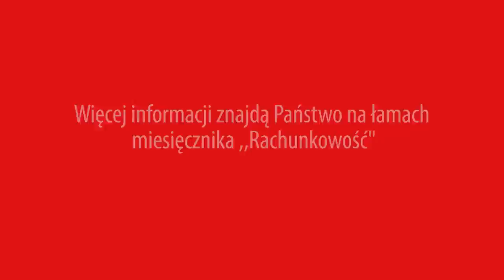Podatki 2014: Dostosowanie programów księgowych do zmian w VAT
Radykalna zmiana zasad powstawania obowiązku podatkowego, dokumentowania sprzedaży fakturami i odliczania podatku naliczonego spowodowała, że od nowego roku księgowi i przedsiębiorcy muszą przestawić się na zupełnie nowy system rozliczania VAT. Wymusza on lepszy obieg informacji w firmie, zwłaszcza co do momentu wykonania usługi czy dostawy towaru, zarówno własnej jak i tej nabytej od kontrahenta.